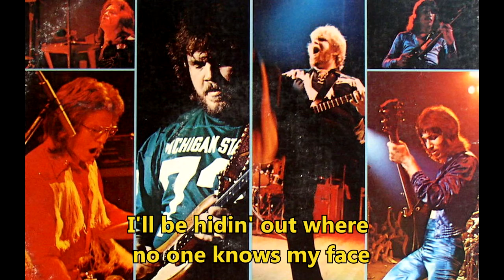Bachman Turner Overdrive Find Out About Love 1975 Lyrics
Uno de los temas que mas me gusta de este gran grupo de Rock canadiense B.T.O. de 1975 (LP Head On ) la banda fué formada por Randy Bachman en 1972 (luego de separarse de Guess Who) es uno de los grandes grupos de rock de Canada y del mundo.